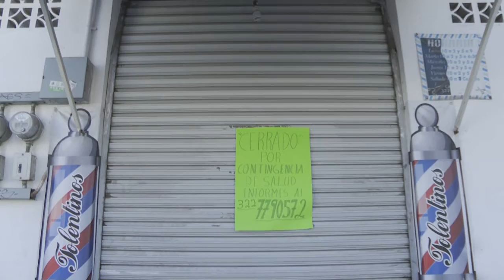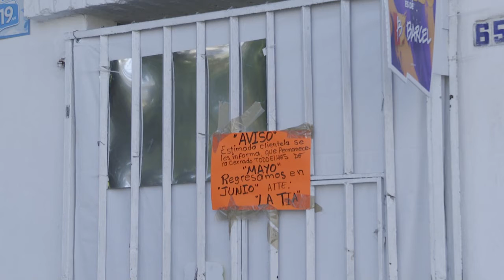Proponen legisladores de Movimiento Ciudadanos en ambas cámaras “Ingreso Vital” del Congreso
Proponen legisladores de Movimiento Ciudadanos en ambas cámaras del Congreso de la Unión, una iniciativa para establecer un “Ingreso Vital”, para las personas más afectadas por los efectos de la pandemia del coronavirus.